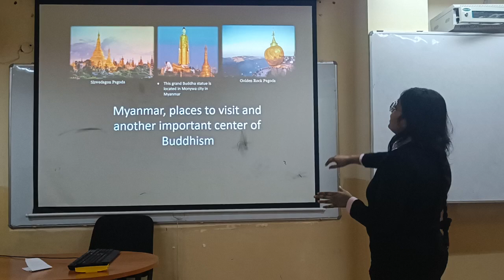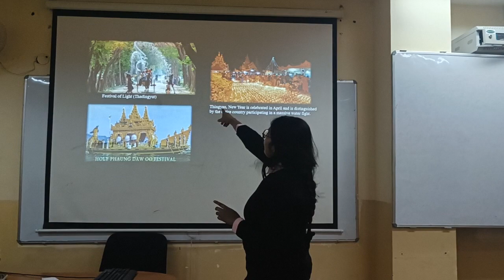Know Myanmar, THE LAND OF GOLDEN PAGODAS...